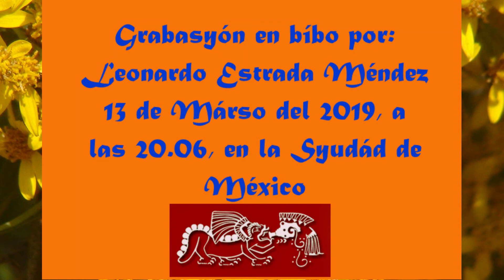Meditasyónes kon el Maéstro Rójo - Nut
Nut es úna fórma ejípsya de la Dyósa, se le represénta desnúda, o más byem bestída de estréyas, de la bóbeda seléste.

Así ke myéntras le kantámos a Buddha, pídele ke te gíe a estár en armonía kon los rítmos de la naturalésa, tánto intérna kómo intérna, medíta de ké fórmas tu te pónes en armonía i ké más podrías asér pára estár en armonía kon la naturalésa.

Ésta Meditasyón kon el MaestroRojo fwé transmitída el 13 de Máyo de 2019 a las 20:006 désde la Syudád de México.

Elaborádo en el sitéma Linux kon los prográmas: Kdenlive Gimp i Audacity